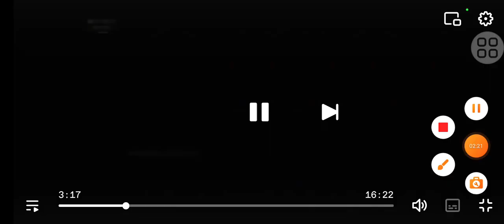Good vs evil garbage truck